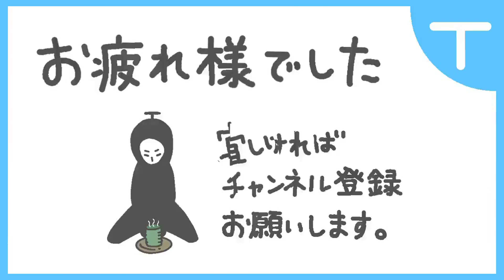【仁王】最強窮地九十九ビルド・火守護霊特化(カグツチ4イザナギ4楯無3一徹1・Ver1.18)【PS4】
DLC3で追加されたイザナギを組み合わせてみました。
窮地九十九で主に使用火守護霊に特化してあります。
※Ver1.20で窮地攻撃が九十九に乗らなくなりました。